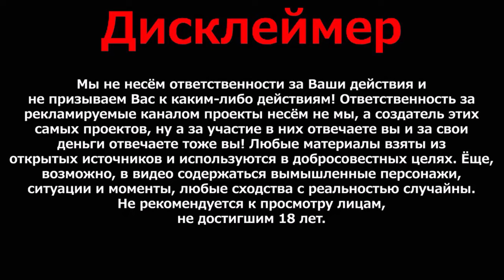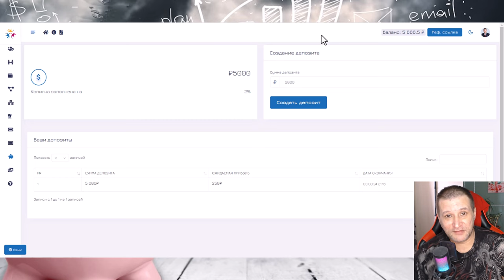СуперКопилка All in ONE Построй свой пассивный доход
🌟 Новый прорывной проект All in One: всё в одном! 🌟

🔥 Присоединяйтесь к нашему инновационному проекту All in One, управляемому искусственным интеллектом! 🔥

🔗 Что вы получите:
- уникальные возможности для развития бизнеса;
- автоматизация рутинных задач;
- экономия времени и сил;
- повышение эффективности работы;
- доступ к передовым технологиям.

🌐 Присоединяйтесь к нашему сообществу и станьте лидером в своей нише!